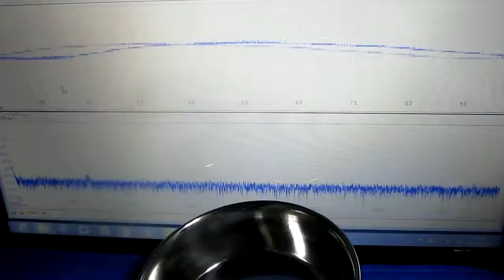超音波プローブ（Ultrasonic probe）